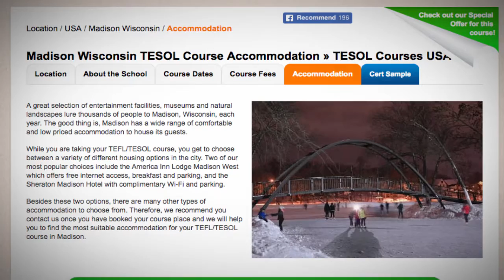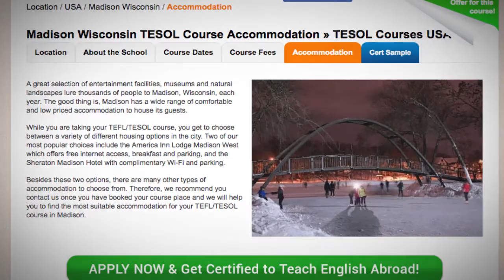TESOL School Accommodation in Madison, USA | Teach & Live abroad!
A great selection of entertainment facilities, museums and natural landscapes lure thousands of people to Madison, Wisconsin, each year. The good thing is, Madison has a wide range of comfortable and low priced accommodation to house its guests.

While you are taking your TEFL/TESOL course, you get to choose between a variety of different housing options in the city. Two of our most popular choices include the America Inn Lodge Madison West which offers free internet access, breakfast and parking, and the Sheraton Madison Hotel with complimentary Wi-Fi and parking.

Besides these two options, there are many other types of accommodation to choose from.

Find out more about taking a TEFL course in Madison